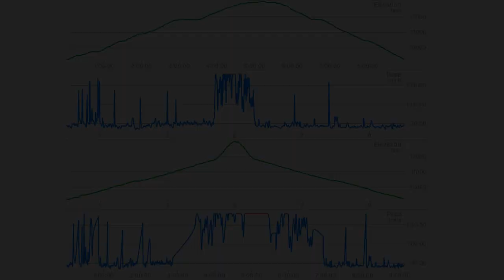Mount Gould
This is my most physically demanding hike to date. On June 20th, 2020 I climbed Mount Gould (13,005 ft.) via Kearsarge Pass. From the top of the pass it was a 1,200 foot climb of scrambling over loose rocks and boulders. I approached the false summit (false because it is slightly shorter than the true summit) from the right which was much more difficult than if I had gone left. The true summit featured a 20ish foot tall slab of near vertical stone that had precious few footholds. A fall from that would have been very bad. But I overcame it all and conquered the mountain!

Timestamps:
3:18 Top of Kearsarge Pass
4:51 Start of Mount Gould ascent
15:02 Climbing the false summit
19:30 False summit
20:06 Approaching the true summit
23:15 The final challenge
28:00 Summit of Mount Gould
31:32 Descent
33:55 Pictures
38:50 Route & Stats

Time:
2h53m up Kearsarge Pass
25m rest
1h51m up Mount Gould
10m rest (not included in stats)
1h22m down Mount Gould
15m rest
2h12m down Kearsarge Pass